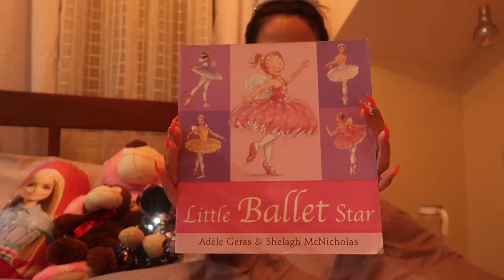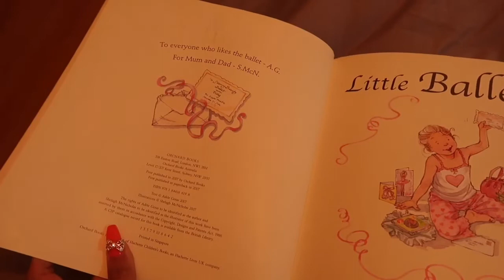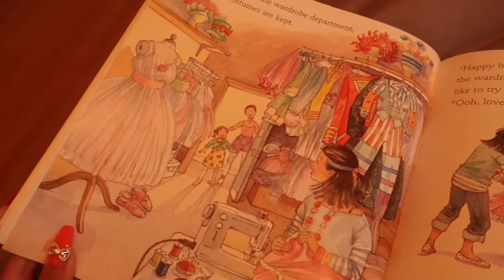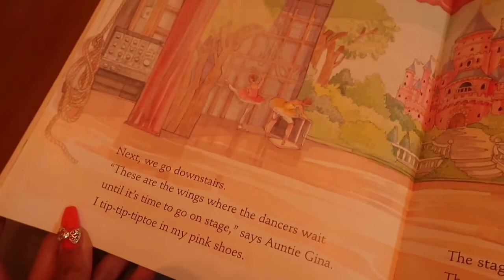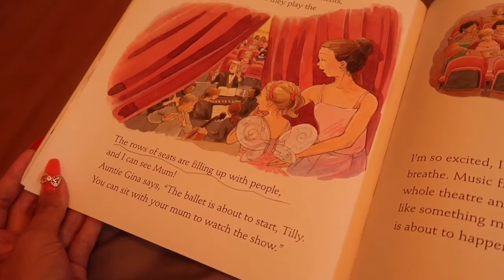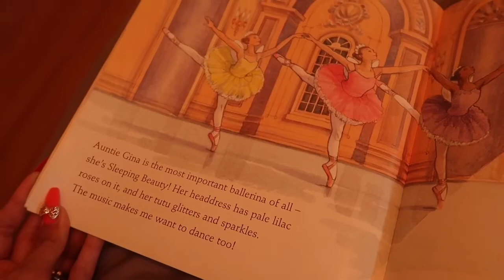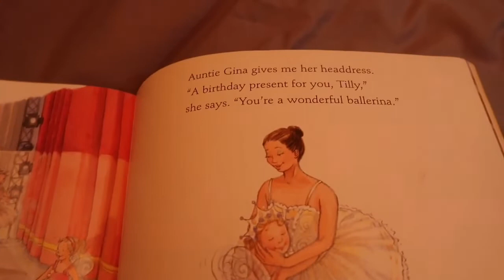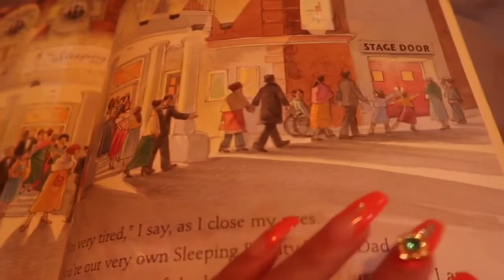Bed Time Stories with Georgie: Little Ballet Star ⭐️ 🧸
Tonight’s book is Little Ballet Star by Adele Geras and Shelagh McNicholas.